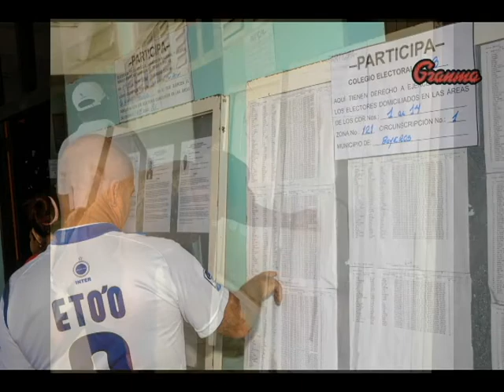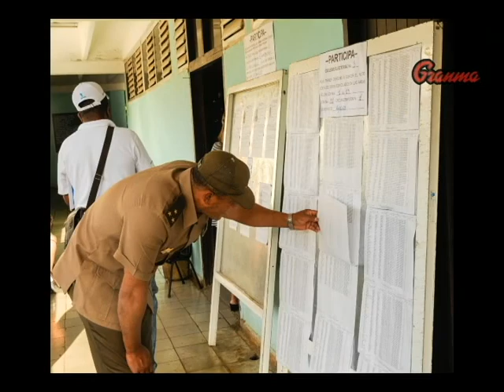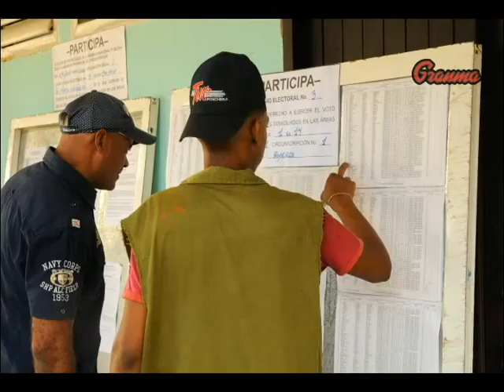Elecciones Generales en Cuba